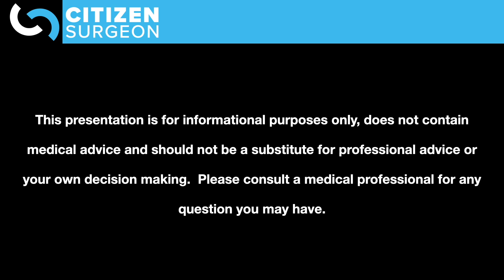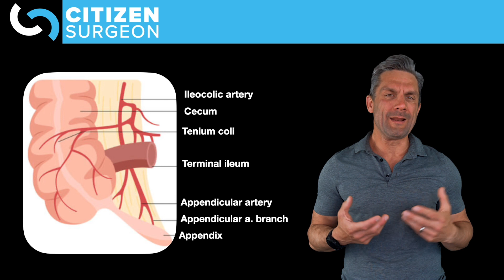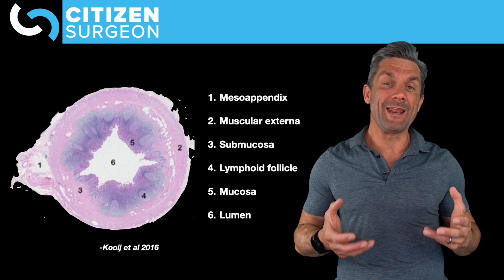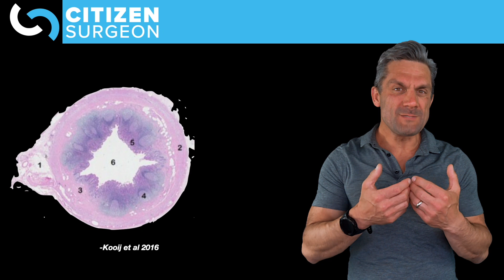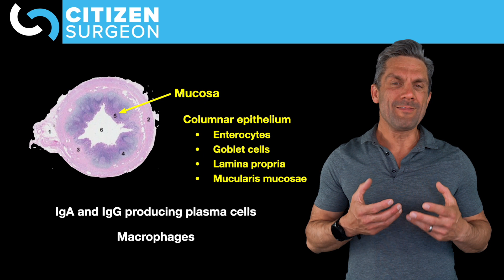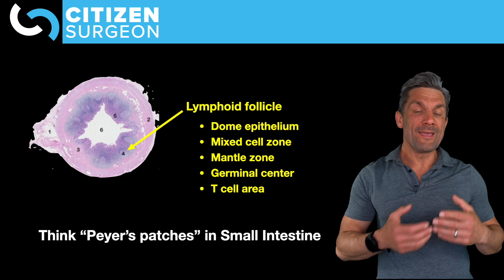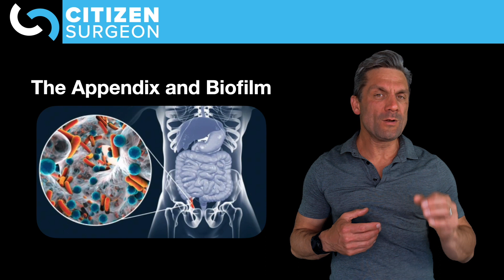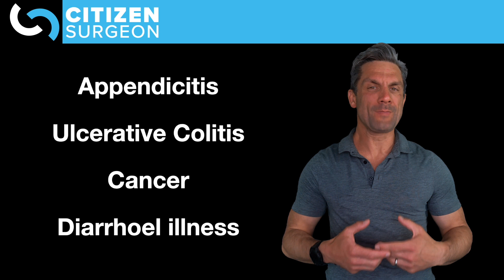The Mysterious Function and Benefit of the Appendix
Why do we have an appendix?  What does the appendix do?

I'm going to convince you in this video that the appendix is a badass little organ.

YES!  It has a function!

As a surgeon one of the most common operations I do every week is a laparoscopic appendectomy...removing a child's appendix.

Very often I'm asked the questions...why do we have an appendix?  What is the appendix?  What does the appendix do?

DOES THE APPENDIX DO ANYTHING?

Incorrectly many people think the appendix is just a left over, that it has no function or that it has no purpose.

Wrong.

The appendix DOES have a function, both an immune function and a digestive function.

For example, the appendix sees little feces and is a storage warehouse for healthy commensal bacterial.  After a diarrhoeal illness the appendix helps us repopulate the microbiome.

The appendix has a significant immune function with secretory IgA and IgG and helps create a healthy biofilm in the colon.

So don't just chop out the appendix to chop it out!

We're going to cover a few clinical cases as well and at the bottom of the description I'll put the answers so you can check yourself!

Check out these AMAZING timestamps and fast forward if you need to:

Start 00:00
What is the appendix? 01:11
What is the histology of the appendix? 03:33
Why do we have an appendix? 04:30
The appendix and biofilm 10:39
The appendix and disease 14:18

I'm Dr. Erik Pearson, FACS and I am a board certified pediatric surgeon living in Las Vegas.  I make surgical education videos on all topics in general surgery as well as talks on lifestyle design as a surgeon, book reviews, and studying effectively.  I also write a weekly newsletter called the Saturday Six where I identify Six different discoveries of the week.  You can get the weekly newsletter by signing up to the CITIZENSURGEON Community!